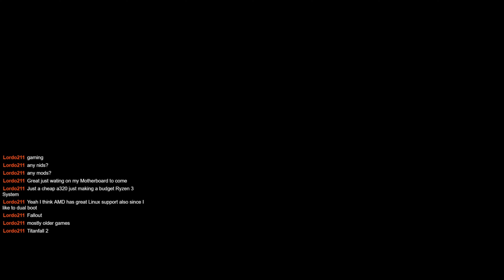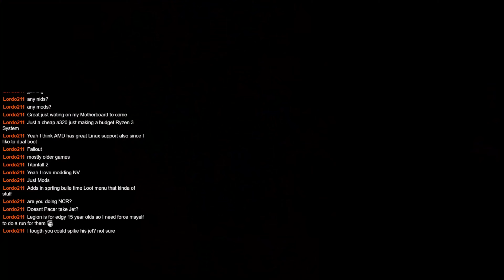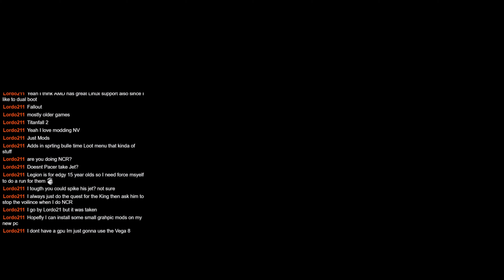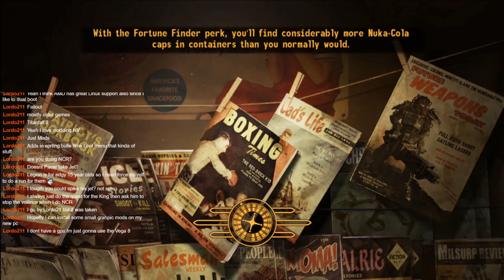Fallout New Vegas NCR Walkthrough Part 11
In part 11 we start our dealings with the kings!